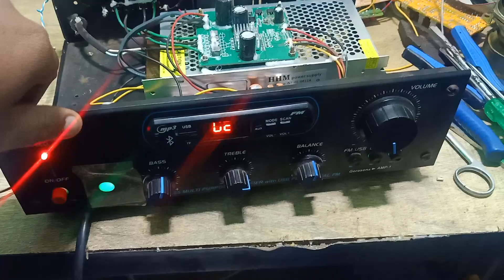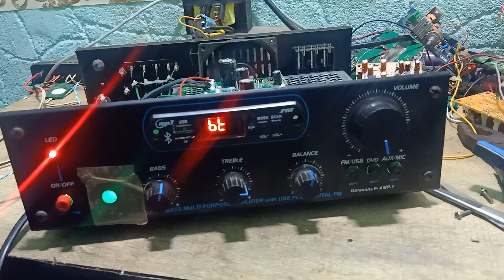50+50watt amplifier Class D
50+50watt amplifier Class D